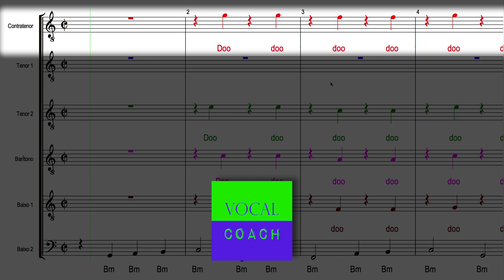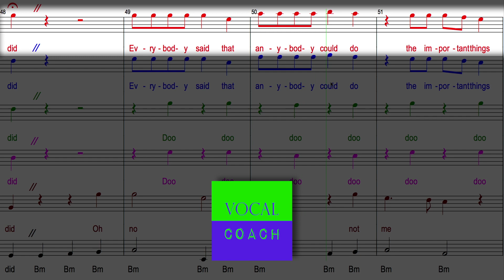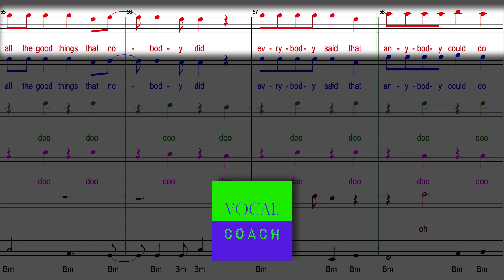Everybody said, Spirituals [CONTRATENOR]